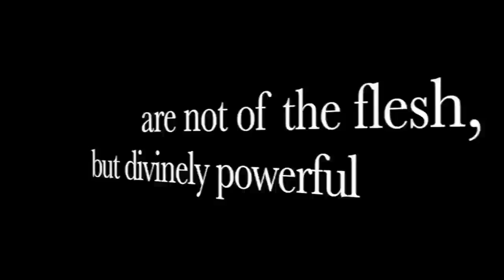USDA Buys 40 Caliber Submachine Guns! Why Are Federal Agencies Arming Themselves!!